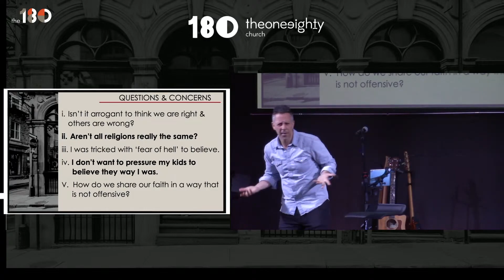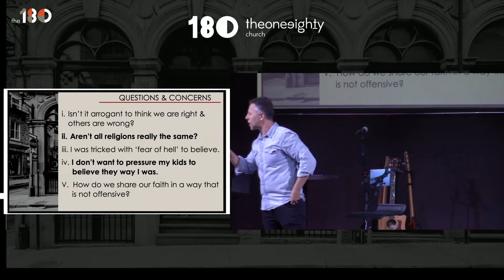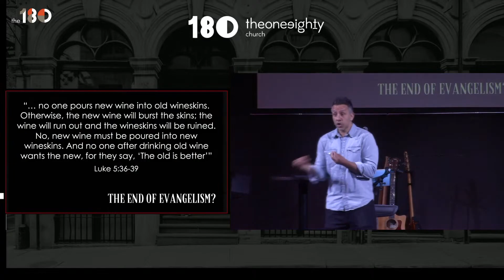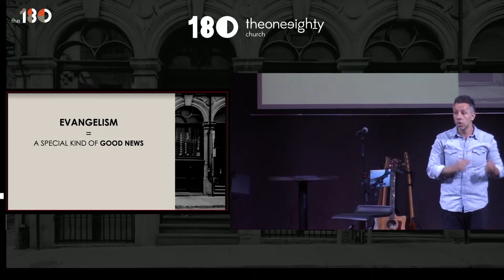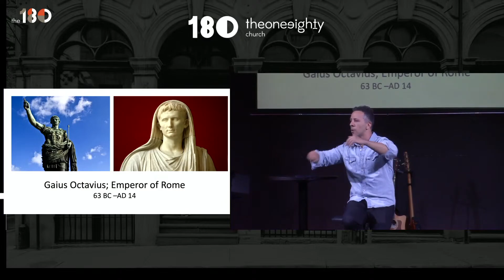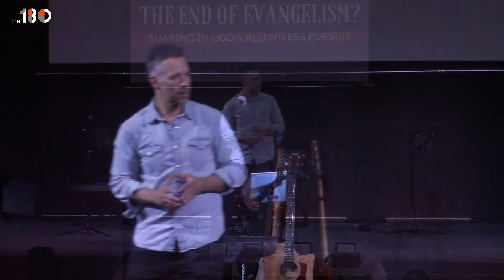The Well Video Podcast | The End of Evangelism: God's Good News About Us